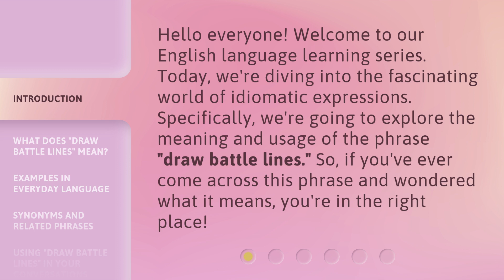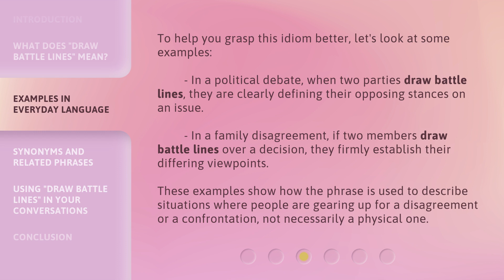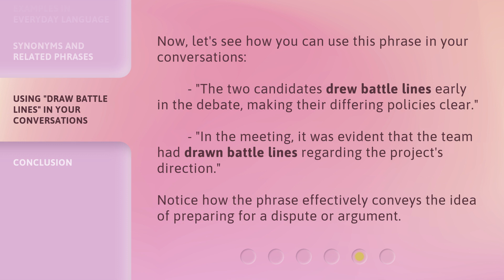Drawing Battle Lines: Understanding an Idiomatic Expression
00:00 • Introduction - Drawing Battle Lines: Understanding an Idiomatic Expression
00:32 • What Does "Draw Battle Lines" Mean?
01:07 • Examples in Everyday Language
01:42 • Synonyms and Related Phrases
02:06 • Using "Draw Battle Lines" in Your Conversations